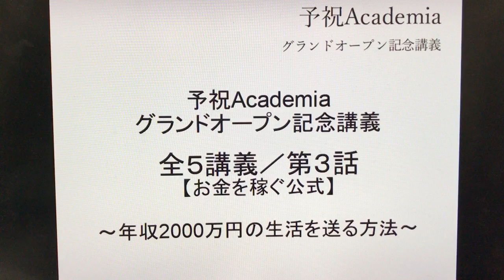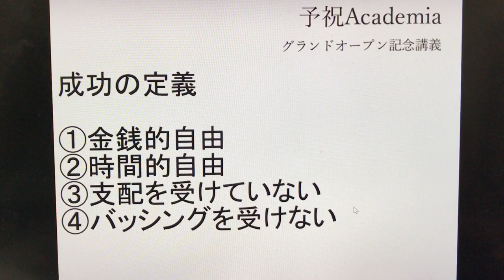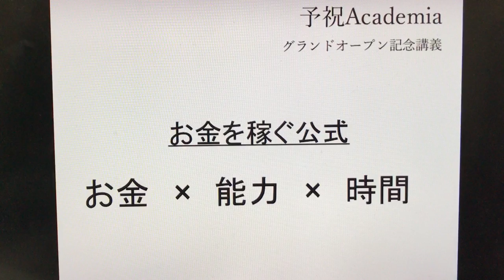記念無料講義【全5講義／第3話×お金を稼ぐ公式】予祝Academiaグランドオープン記念講義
☆★予祝Academia特別講義☆★
12/24(火)、12/25(水)、12/26(木)、12/27(金)、12/28(土)の5日間連続でお届けします♪

そして、12/28(土)の最終講義で、
【予祝Academiaグランドオープン】情報を大公開します( ^ω^ )

是非、「チーム予祝」の特別講義をチェックして頂ければ嬉しいです(^○^)

記念無料講義【全5講義／第１話×時間は財産】予祝Academiaグランドオープン記念講義

記念無料講義【全5講義／第2話×上手くいく人と失敗する人の本当の違い】予祝Academiaグランドオープン記念講義

記念無料講義【全5講義／第4話×お金の話】予祝Academiaグランドオープン記念講義

下さい。

◆◆チーム予祝講師YouTubeチャンネル◆◆

【TOPBUZZ塾公式】
トップバズで稼ぐためのQ&A